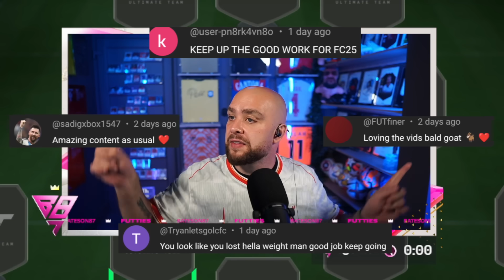The Best Team In FC History! 99 RATED! 9️⃣9️⃣